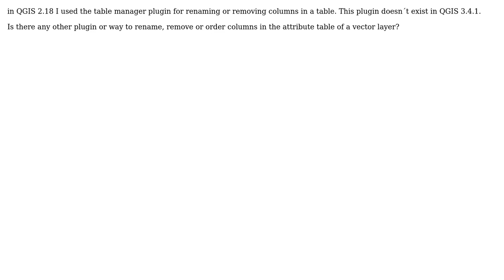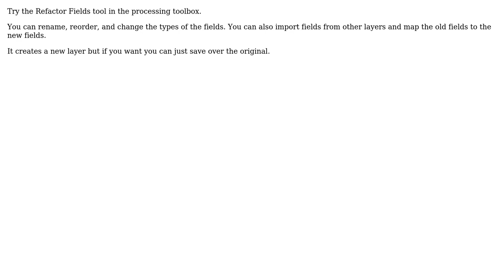GIS: Using QGIS Table Manager? (2 Solutions!!)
GIS: Using QGIS Table Manager?

With thanks & praise to God, and with thanks to the many people who have made this project possible! | Content (except music & images) licensed under CC BY-SA | Music | Images & others | With thanks to user TeddyTedTed user PolyGeo user joe_gerner user IanGS and the Stack Exchange Network Trademarks are property of their respective owners. You are responsible for your own actions.